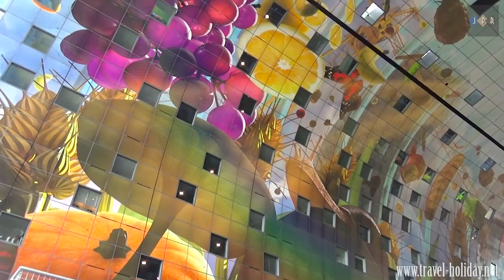Market Hall (Markthal) Rotterdam, The Netherlands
The Market Hall in Rotterdam, is a residential and shopping complex located between the Hoogstraat, Binnenrotte and Blaak. Within the complex there are 228 apartments, nearly five thousand square meters of retail space, 1,600 m2 of catering space and a large indoor market.